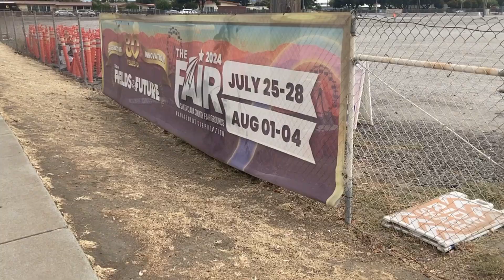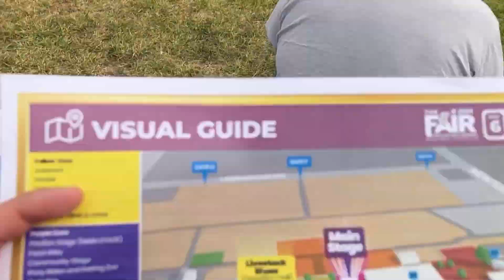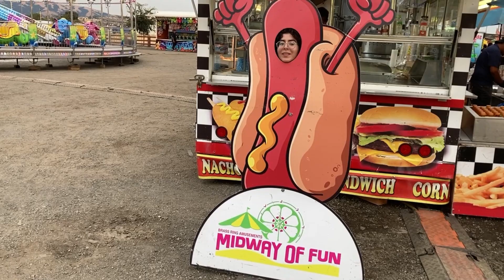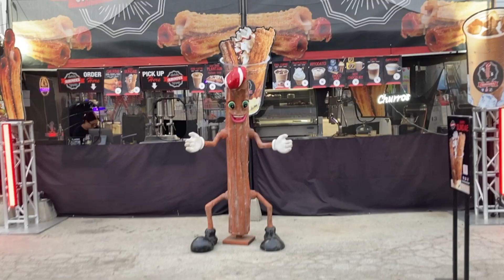Santa Clara County Fair 2024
Hello Everyone!
It's been a year since the last fair and I'm happy to announce that I got to attend the fair again! I went with my father and it was one of the most eventful days to attend. I saw Bluey, Elvis, and The Beatles! I was a lot of fun. There is always so many cute trinkets I want but I cannot attain every treasure I see lol